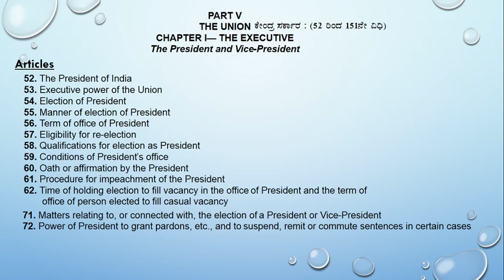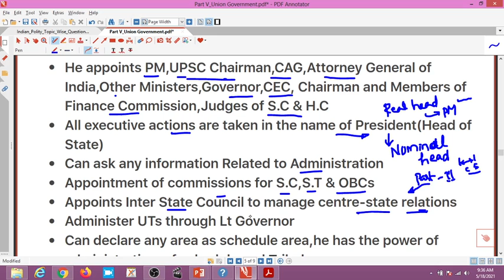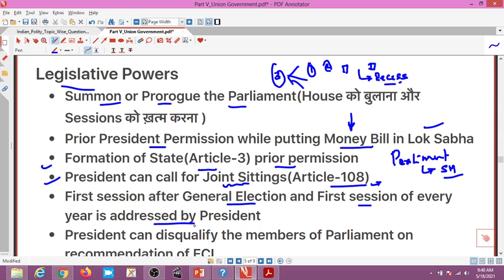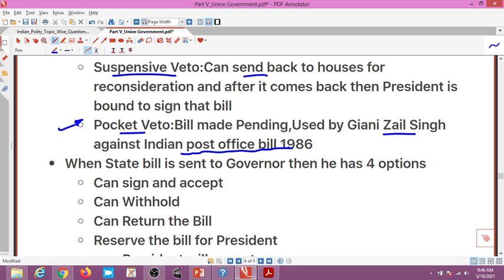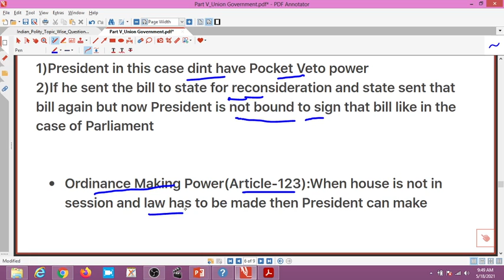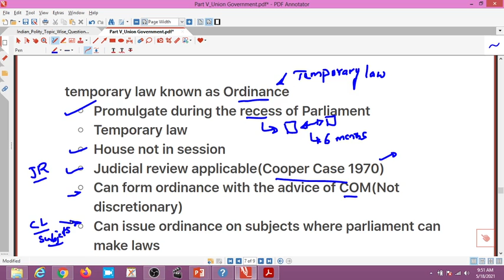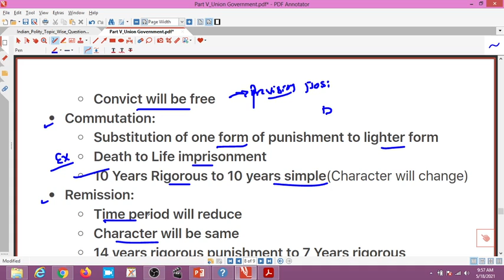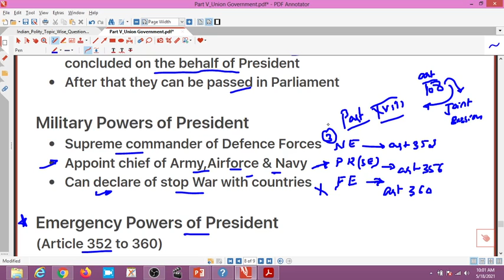Part 2. President ರಾಷ್ಟ್ರಪತಿ (Powers of President)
Part 1. President ರಾಷ್ಟ್ರಪತಿ (art 52 to art 72)

New Batch Started From 15th.May
for pdf of this join to Telegram channel

Coaching classes in hospet
Banking coaching in hospet
Kas Ias FDA SDA Railway_ntpc, Group C & D, LIC AO, PC, PSI, And for All competitive Exams
Best coaching In hospet